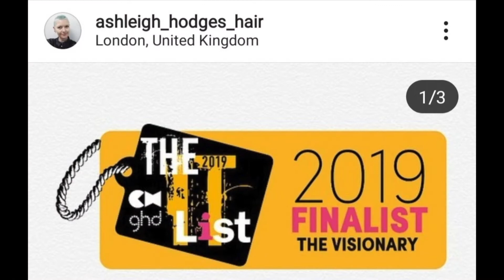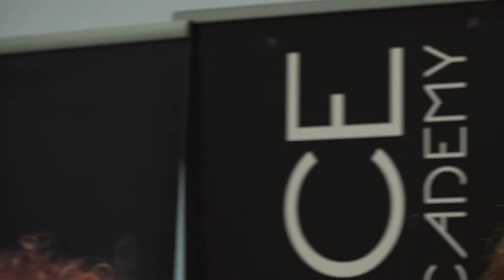Live Event Hairdotcoma Art Team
Il benessere e la collaborazione sono i valori fondamentali di Hairdotcom
Il team di Creative Hairstylist ideato da Craig Chapman e Ashleigh Hodges con l'obiettivo di creare qualcosa di unico e straordinario insieme!
Tricoprince Collection è il risultato di un grandissimo lavoro di squadra tra Craig, Ashleigh, Casey, Barry Jeffery Photography, tutta l'équipe londinese e le nostre clienti Veronica Pollastro, Martina Fracasetti, e Sara Brignoli!

Resta collegato sui nostri canali social per scoprire tutta la collezione Tricoprince Academy!